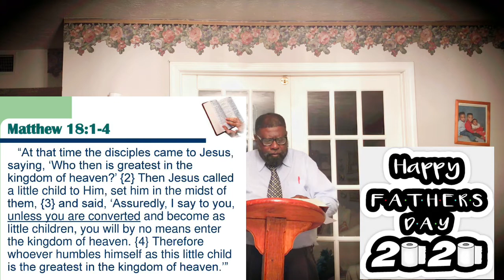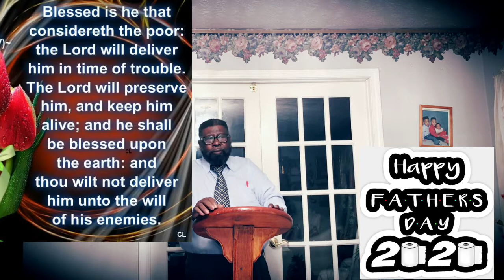June 21, 2020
Father’s step up to the plate